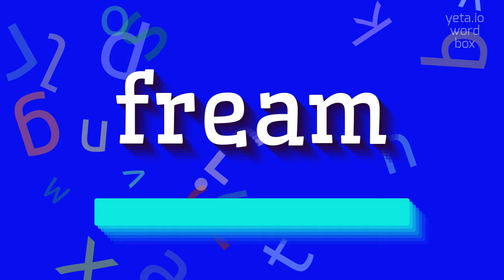How to say "fream"! (High Quality Voices)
Watch in this video how to say and pronounce "fream"!